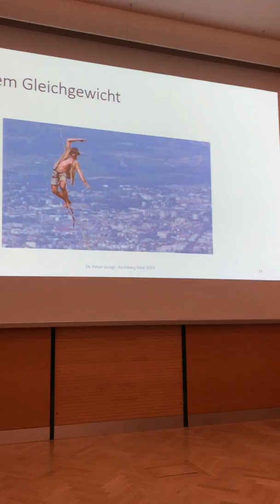Vortrag: Das Karussell im Kopf 01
Dr. Peter Gungl

Jeder kennt den Spruch: „Ich weiss nicht mehr, wo mir der Kopf steht.“ Es ist ein Hilferuf der Überforderten, ein Appell an die Mitwelt, einen Teil der Last abzunehmen, die uns schier schwindeln lässt. Körperliches und Seelisches sind engstens verschränkt - nicht teilbar, jedoch unterscheidbar – und im Gleichgewichtssinn findet diese innige Verschränkung ihren körperlichen Ausdruck.

Im Kirchbergvital Vortrag von Dr. Peter Gungl und Mag. Bernd Fink wurden diese Zusammenhänge verständlich gemacht und erklärt und es wurde außerdem der Frage nachgegangen, wie wir dabei Hilfe finden können, das Karussell in unserem Kopf zu stoppen, wenn es sich zu schnell dreht.